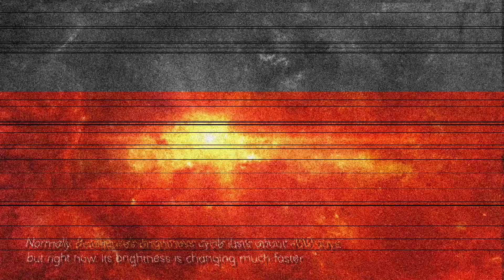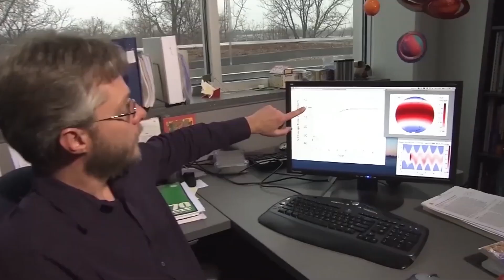James Webb Telescope Just Detected A Sudden 250% Increase In Betelgeuse's Brightness